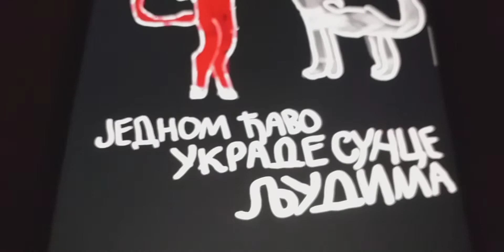17 September 2020